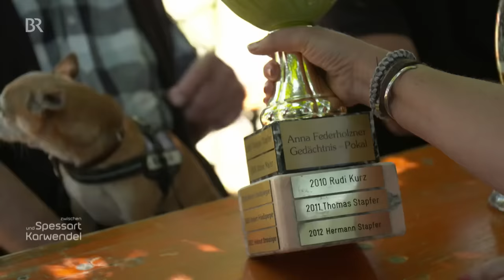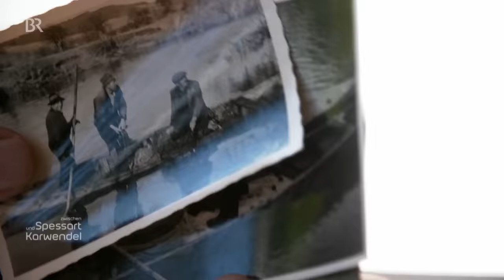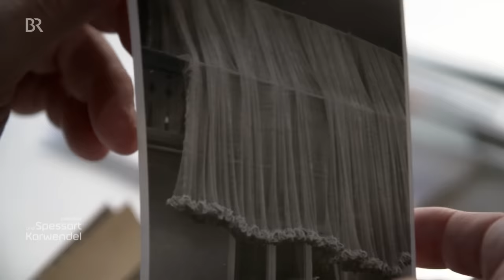Paul Enghofer im Rottal: Wie die Fischer den Fang zubereiten | Zwischen Spessart und Karwendel | BR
Fische kochen, räuchern, braten und das Brot dazu selber backen: Junge Fischer aus Pfarrkirchen im Rottal tun das mit Leidenschaft im eigenen Garten - Schmankerl zubereiten in der Outdoorküche. Da probieren die Fischer auch gleich noch etwas Besonderes aus: ihre Fische auf einem Solarkocher zuzubereiten. Ob das wirklich geht, Fisch‘ braten mit der Sonn‘?

Autor: Paul Enghofer